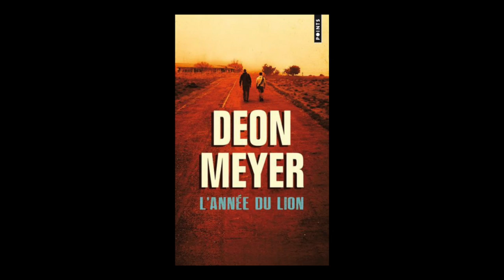Deon Meyer - L'année du lion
Deon Meyer vous présente son ouvrage "L'année du lion" aux éditions  Points. Rentrée littéraire automne 2018.